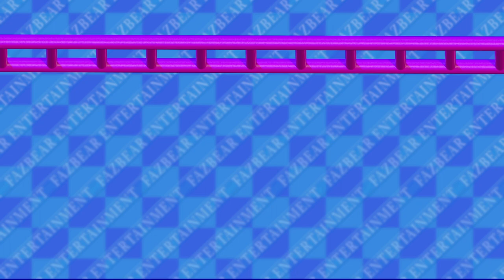Freddy Fazbear's Pizzeria Simulator - Ignited Toy Animatronics (Mod)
This is a mod for FFPS.